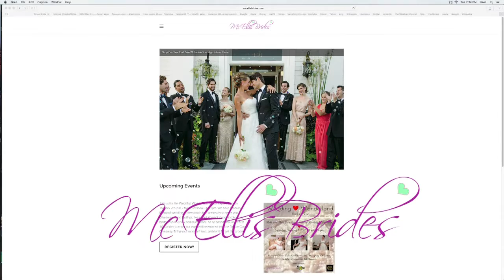Wedding Wonderland Commercial HD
Get your tickets today the 1st Bridal Expo of 2017! At the Paradise Ocean Club. We are going to have a blast!